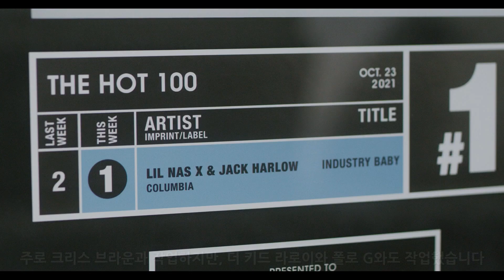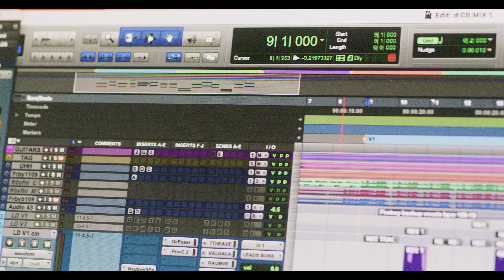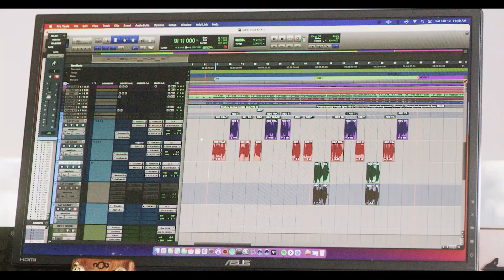프로들이 Pro Tools를 쓰는 이유: TEEZIO (힙합 뮤직 믹싱 엔지니어)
패트리지오 "티지오" 피지아포코(Patrizio “Teezio” Pigliapoco)는 힙합과 R&B 뮤직계에서 이름난 레코딩/믹싱 엔지니어입니다. 크리스 브라운(Chris Brown)의 개인 엔지니어이며, 릴 나스 X (Lil Nas X)와 잭 할로우(Jack Harlow)의 INDUSTRY BABY도 믹싱했습니다. 7차례나 그래미상 후보에 오른 멀티 플래티넘 믹스 엔지니어인 티지오가 어떻게 Pro Tools에 입문했는지, Pro Tools를 왜 좋아하는지, 믹싱을 어떻게 준비하는지 직접 들려 드립니다.